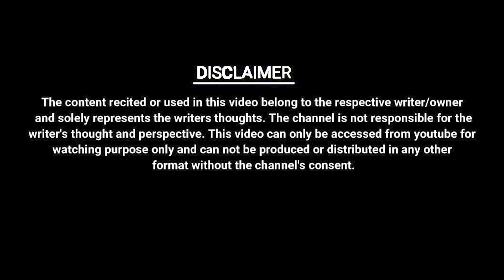MUJHE VO LADKI BHUT CHAHTI HAI || SHIVAJI SEN GOLD || UNKAHE JASBAAT